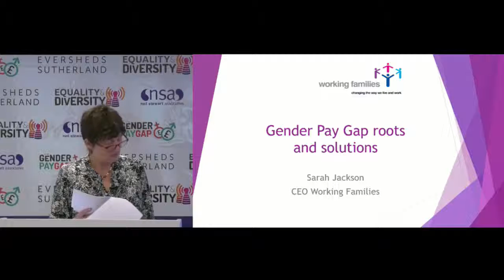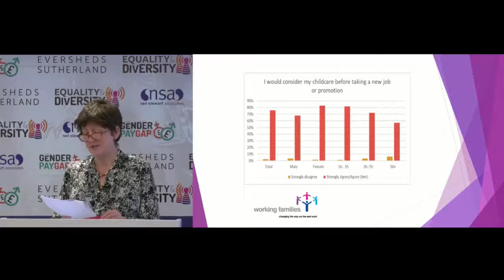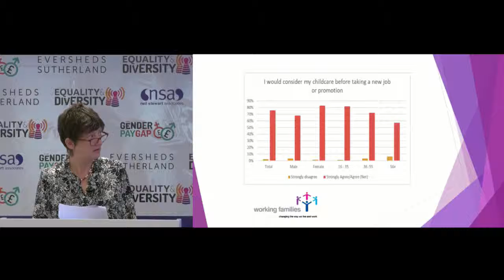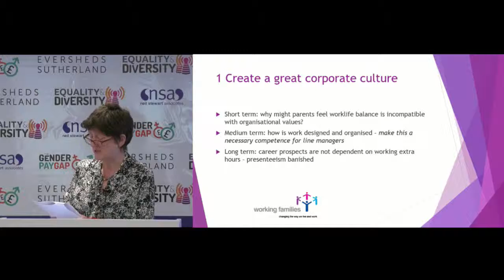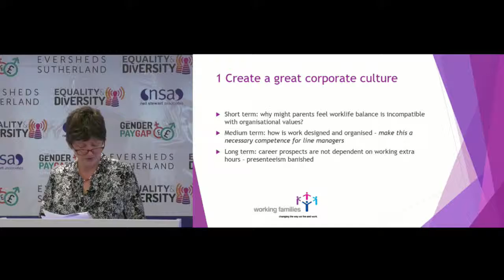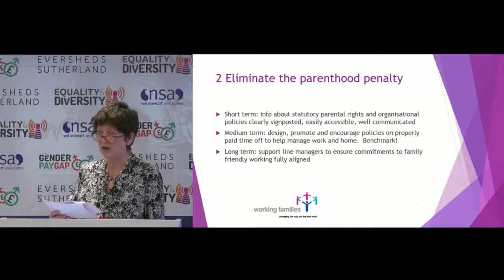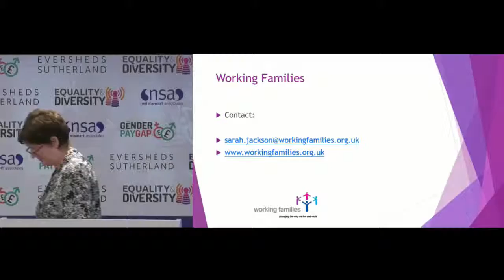Gender Pay Gap Roots & Solutions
Sarah Jackson OBE, CEO, Working Families gives a presentation on "Gender Pay Gap Roots & Solutions" at the Gender Pay Gap: Moving Forward Conference.

This programme, sponsored by Eversheds Sutherland, provides an excellent starting point for the 2019/20 reporting cycles, giving a first assessment of the impact that Gender Pay Gap reporting has had both internally and externally for employers in the UK with over 250 staff.

Follow the discussion on twitter by searching for the GenderPayGap2018 hashtag.

Find out more about the Gender Pay Legal Advice offered by Eversheds Sutherland �